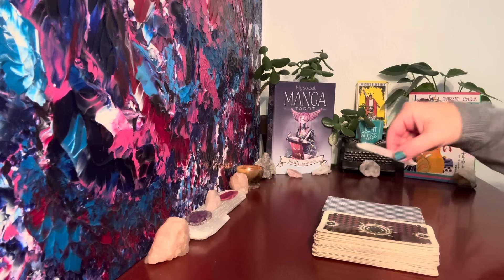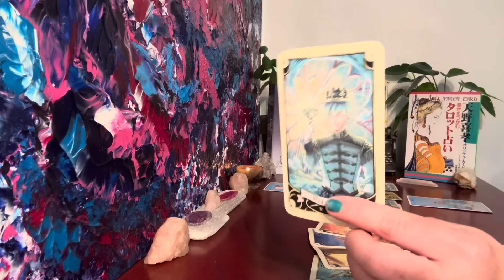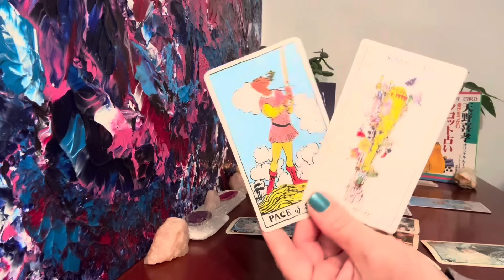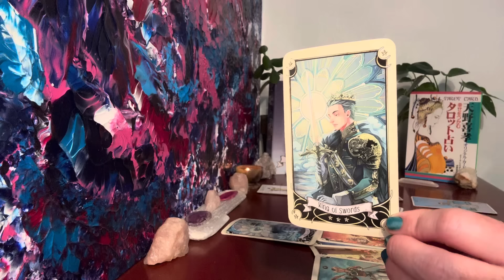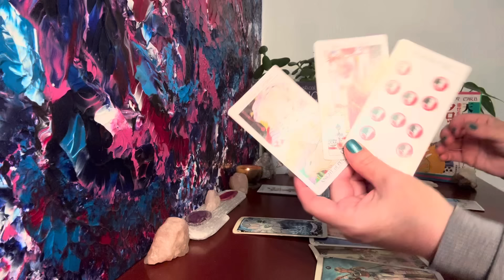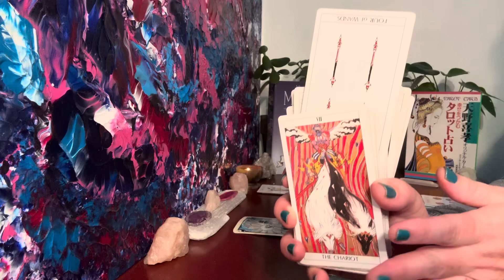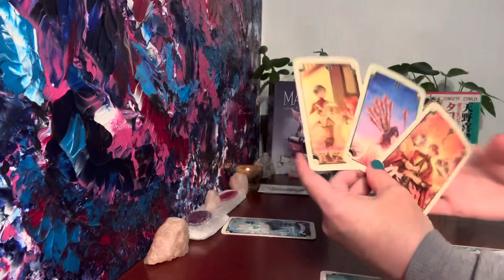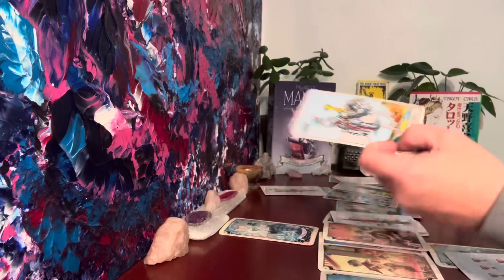Pisces Love Reading July ❤️ Someone Takes a Big Romantic Step Forward at The Moment You Least Expect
Pisces ♓️ You & Them Love Reading 💜 Timeless

Personal Readings

Twin Flame Readings:
Aquarius Rising Tarot

Gratitude & Love
Charity